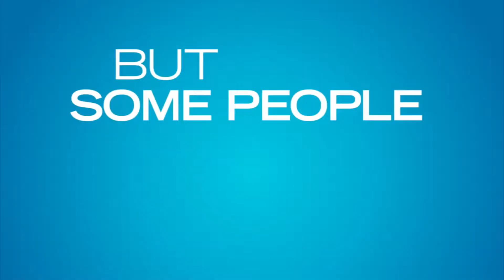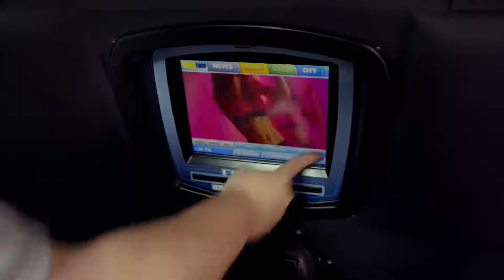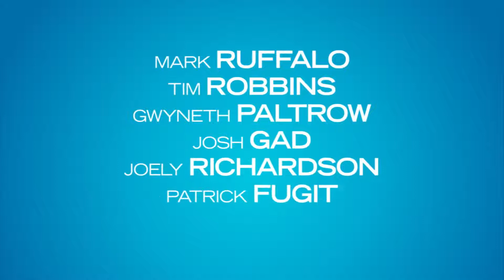Gwyneth Paltrow hot lingerie | Thanks for Sharing (2012)